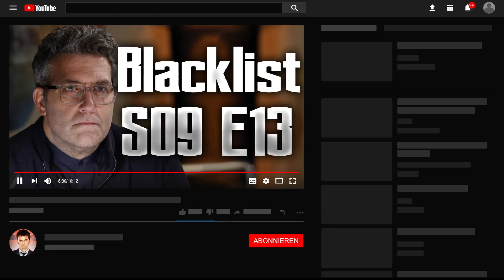Genuine Models, Inc. - The Blacklist S09E13 Review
In diesem Video geht es um die dreizehnte Folge der neunten Staffel der Serie The Blacklist, "Genuine Models, Inc.". Was in der Folge passiert ist, und ob die Folge meiner Meinung nach top oder flop ist, erfahrt ihr hier!
Was ist eure Meinung zu der Folge?

Kommentator: Jerome